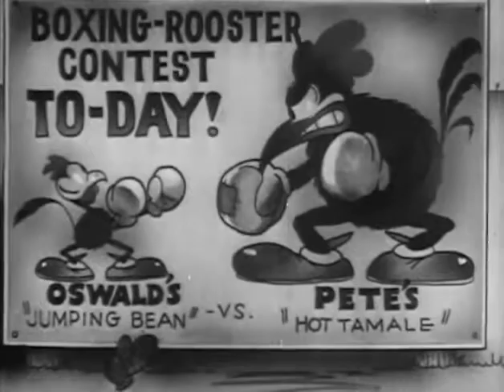Oswald The Lucky Rabbit Mexico